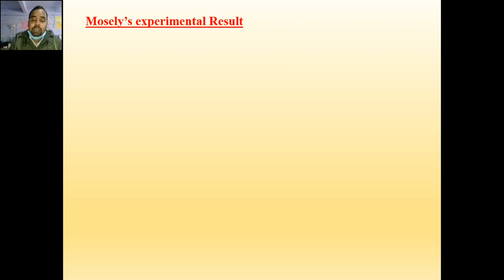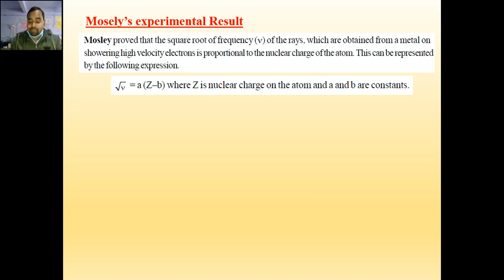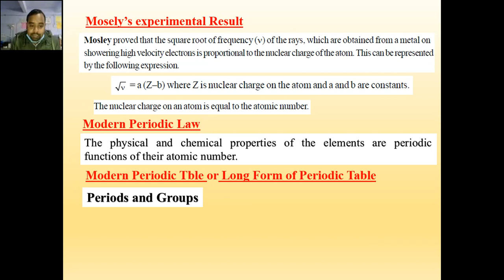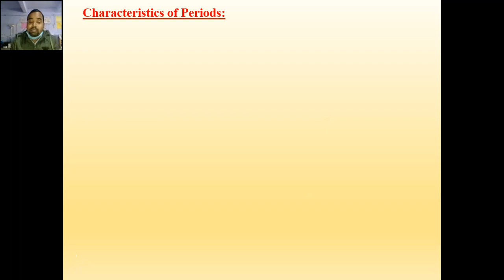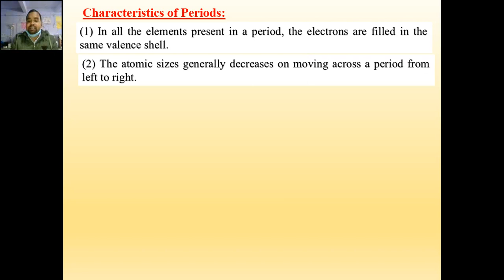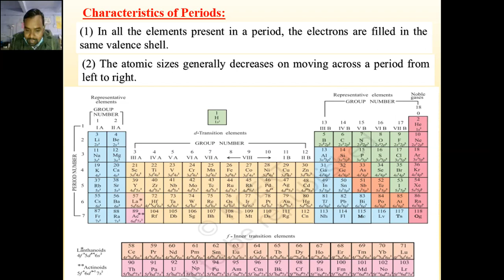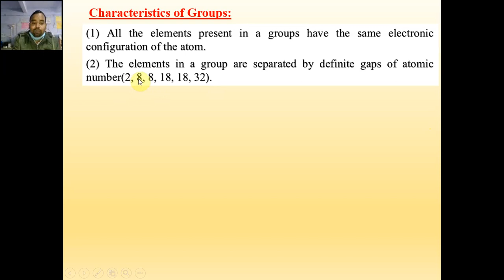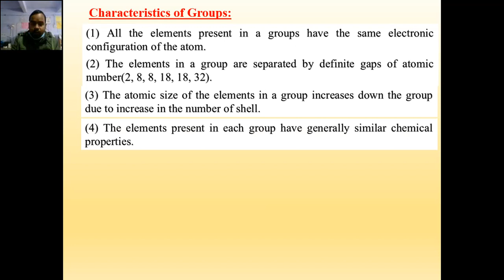Class XI | Chemistry | Classification of Elements and Periodicity in properties | Part - 1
By - Madhusudan Kumar Mahto
School - Shramik +2 High School Topa Pindra